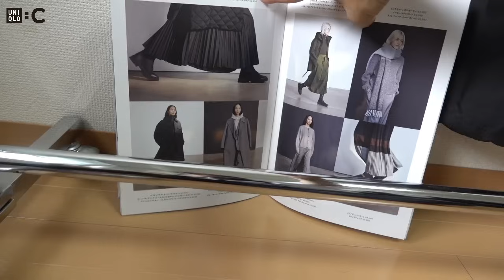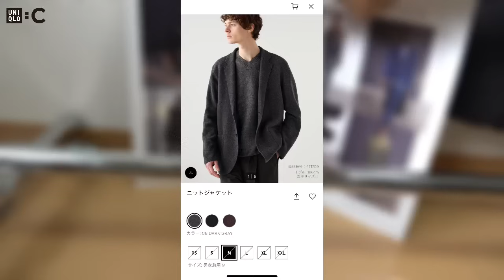ユニクロCのモンスターパーカーだりぃ、、UNIQLO : C 2024年秋冬 購入品紹介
ワイドパラシュートパンツ
商品番号: 471183

ニットジャケット
商品番号: 471709

フーデッドコート
商品番号: 472776